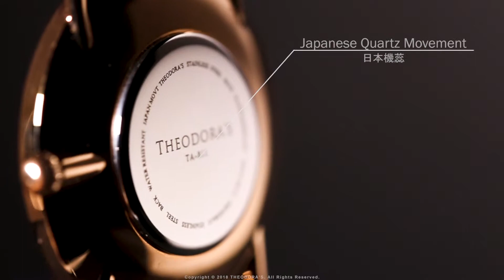Athena 圓盾腕錶系列｜希奧朵拉Theodora's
【Athena 雅典娜】
智慧女神，永恆力量
學會直視前方的恐懼，才能找回內心的勇氣。
跟著Athena，勇敢迎向未知的冒險。

★隨時接收希奧朵拉最新優惠資訊
💎Line@：@theodora.tw
❤追蹤IG：theodorastw

★點擊右上角的【訂閱】，隨時觀看希奧朵拉的最新資訊！